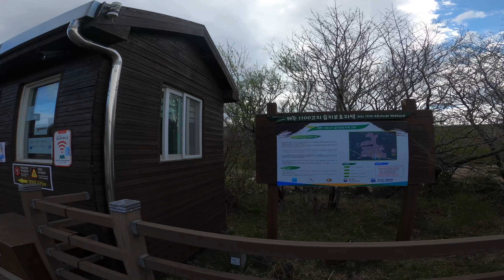1100고지 습지